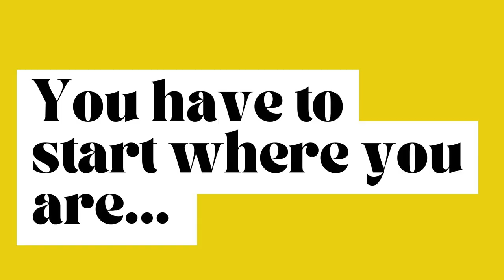My first sketchbook...and it's not great.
Today I want to take you back in time to 2004 and show you the first sketchbook I worked in as an adult when I was returning to art making after giving it up at school. It's not beautiful, it's re-assuringly bad!

I don’t think I’ve ever shown anyone this sketchbook and I’m reticent about sharing it now if I’m honest.. There is something a little exposing and vulnerable in showing you my first faltering art steps and sharing it so publicly...

I remember how bewildering and frustrating I found art making back then,  I didn’t have the skills or knowledge to make art that looked like the art I wanted to make. I used to be good at art as a child and then coming back to it as an adult, it seemed to me that I couldn’t do it anymore, that I had lost that part of me and finding it didn’t seem very easy. I wanted to make beautiful abstract art but I just had no idea what to do...and yet I find it so wonderful to look back and see that themes and threads carry forward and that a lot of the things I was interested in then are still part of my art making today.

I share this sketchbook to hopefully encourage you and show that when we are first starting out we don't make master-pieces it takes time to gather skills and find our art making style and voice. xx